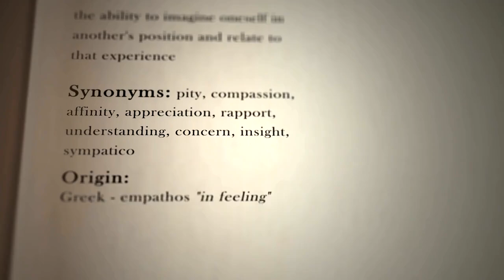Unlock Your Learning Potential with Films.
Unlock your learning potential with films! Improve your comprehension, vocabulary, and subject knowledge through the power of cinema. Start watching today!